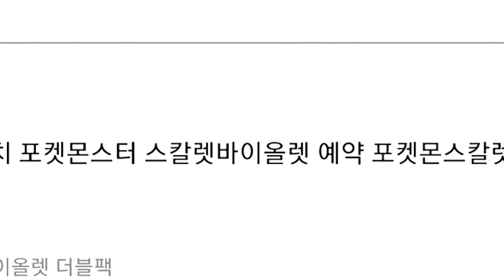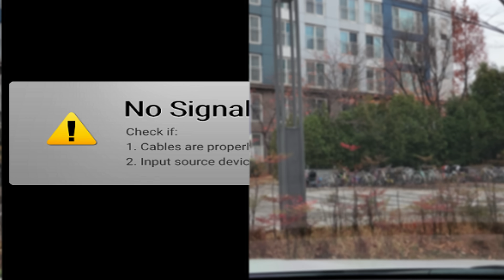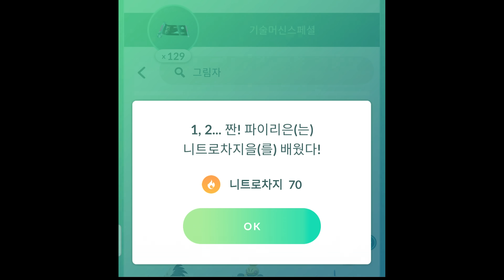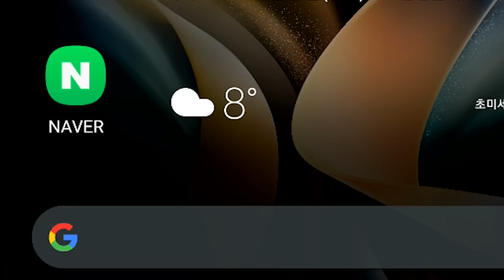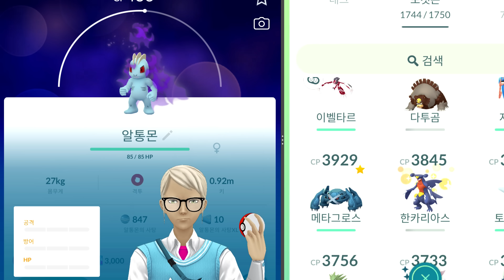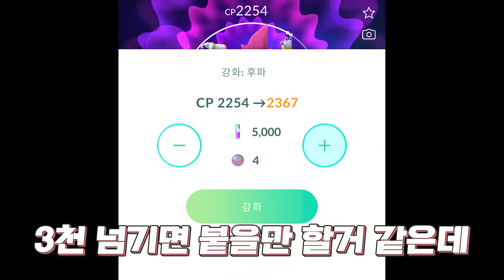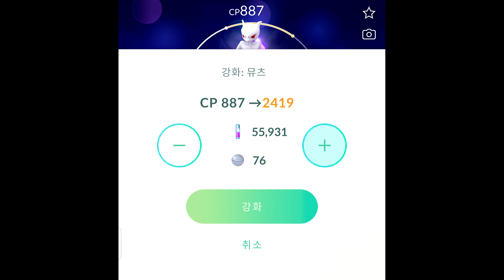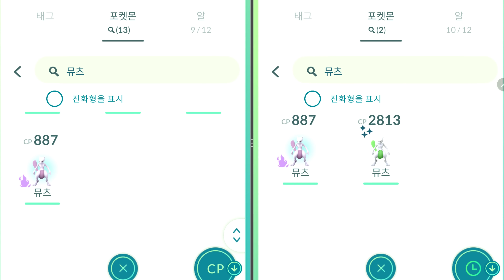포고 공격력 1등 포켓몬 그림자 뮤츠 잡기 도전! [포켓몬고]